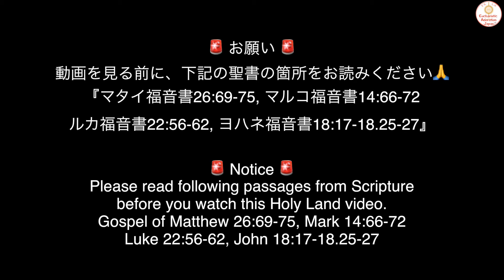キリストが昇天した場所！オリーブ山 [聖地イスラエル巡礼32]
キリストが昇天した場所！オリーブ山
Where Jesus Christ ascended to heaven
Donde Jesucristo ascendió al cielo